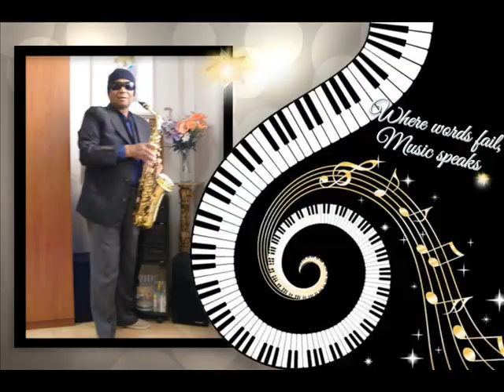Jeewana Ganga Iwre Api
Video Creation By John Albert